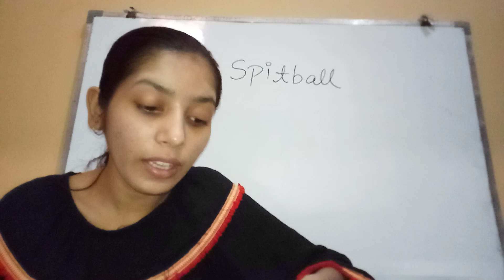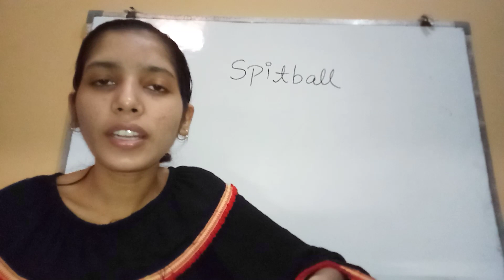Earn Money Online by Doing Homework ll Spitball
In this video we have discussed about a website named Spitball. this website will help you to earn money online sitting at home. you can earn money online by doing homework of students.

YTExam
YT Exam